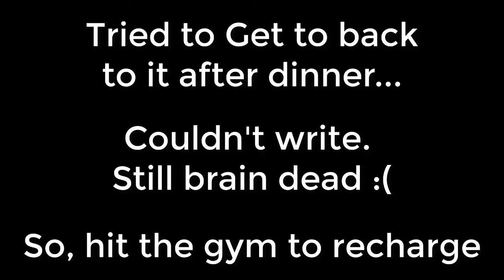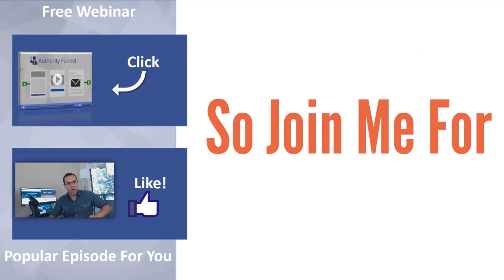Focus is the Key to Success - Aspire #11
Why You Should Keep Watching: Aspire = Hustle + Grind

Hustle, Grind, Hard work - These are all things we as entrepreneurs claim we want to do, but what does that actually look like? As much as we don't like to admit it, scrolling through inspirational quotes on Instagram and buying the latest  book or course isn't going to get us to where we want to go.

Aspire is all about documenting the unglamours journey of the "Hustle + Grind + Hard Work" , the true essence of being an entrepreneur. I haven't made it yet.

I'm just like you putting in the work to build the business I love. We'll build our dreams together.